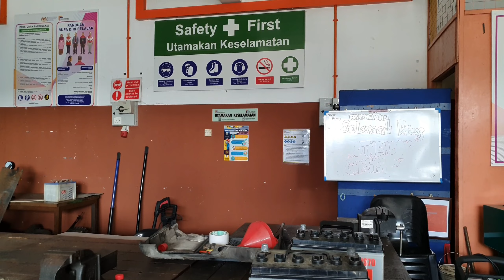Pelajar DCV KKBDA - Muhammad Harith Bin Hafiz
📢🔊Anda minat belajar serta ingin mendapatkan ilmu dan kemahiran?? Nak sambung pengajian tapi tak tahu nak sambung di mana? Jom masuk Kolej Komuniti Bandar Darulaman & Kolej Komuniti Bandar Darulaman Cawangan Jerlun😀

KKBDA menawarkan program sijil menarik iaitu :-
🔧🔩SIJIL SERVIS KENDERAAN RINGAN
🧰🔌SIJIL TEKNOLOGI ELEKTRIK
💻⌨️SIJIL SISTEM KOMPUTER DAN RANGKAIAN

KKBDACJ juga menawarkan program ini iaitu :-
📐👷‍♂️SIJIL TEKNOLOGI SENIBINA

Istimewanya, program sijil ini DIIKTIRAF MQA!👏👏👏

Apakah syarat kemasukan untuk program sijil?
1. Warganegara Malaysia
2. Lulus SPM atau setaraf
3. Lulus Bahasa Melayu
4. Lulus Sejarah (SPM 2013 dan ke atas)
5. Satu kepujian dalam mana-mana mata pelajaran (Program SKE)
6. Calon tidak mempunyai ketidakupayaan penglihatan (buta, buta warna), pendengaran, fizikal atau pembelajaran yang menyukarkan kerja-kerja amali

📞📱Hubungi kami sekarang di talian Unit Ambilan Pelajar 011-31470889 atau boleh layari untuk maklumat lanjut.

Realisasi impian TVET anda bersama KKBDA & KKBDACJ!